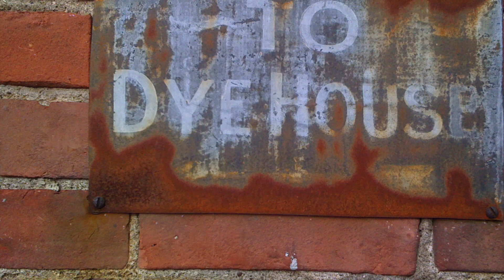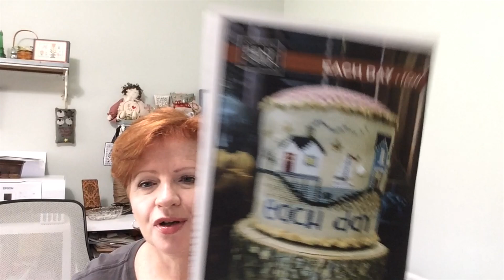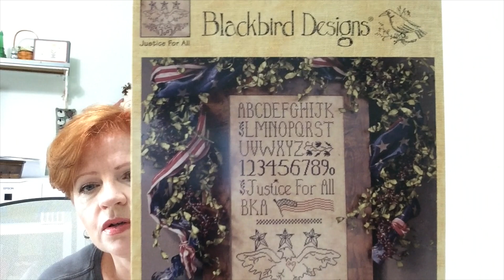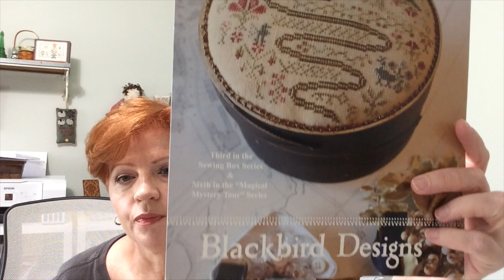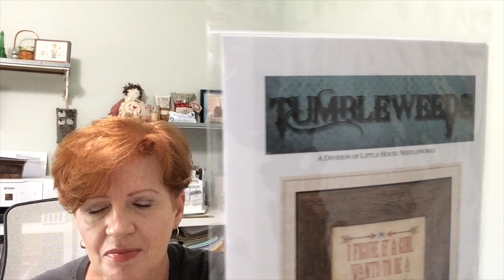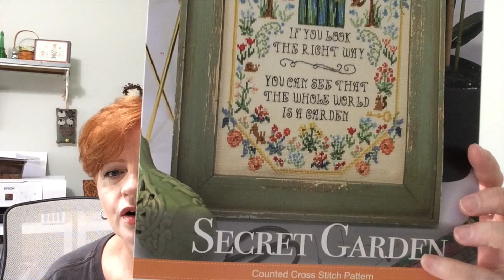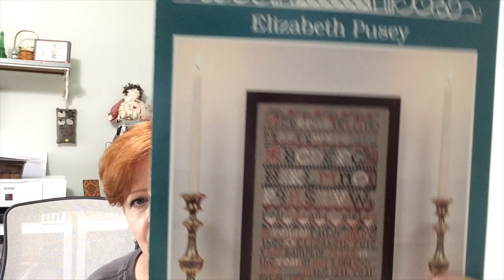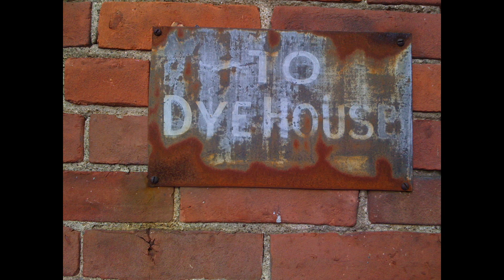Flosstube #25 The Berry Berry Month of May